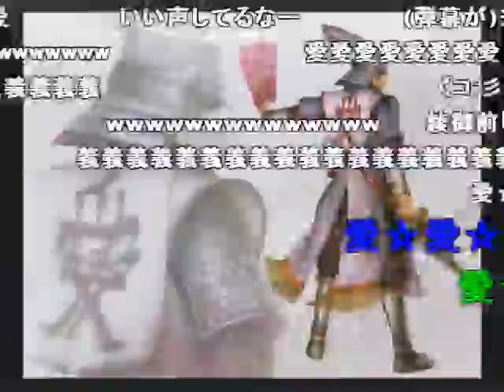(コメ付き)【戦国無双MAD】直江兼続の義ルメレース